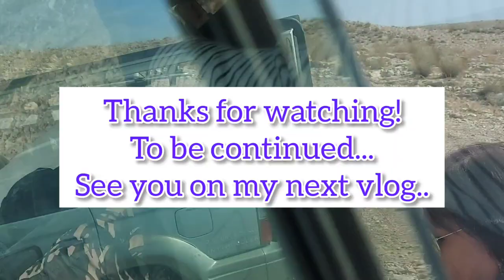15 HUNDREDS "MAR SABA MONASTERY" | JUDEAN DESERT ADVENTURE | PART 1 VIDEO | Smilymyles Vlog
Mar Saba
The Holy Lavra of Saint Sabbas,[1] known in Syriac as Mar Saba (Syriac: ܕܝܪܐ ܕܡܪܝ ܣܒܐ‎, Arabic: دير مار سابا‎; Hebrew: מנזר מר סבא‎; Greek: Ἱερὰ Λαύρα τοῦ Ὁσίου Σάββα τοῦ Ἡγιασμένου), is a Greek Orthodox monastery overlooking the Kidron Valley at a point halfway between the Old City of Jerusalem and the Dead Sea,[2] within the Bethlehem Governorate of the West Bank.[3] The monks of Mar Saba and those of subsidiary houses are known as Sabaites.